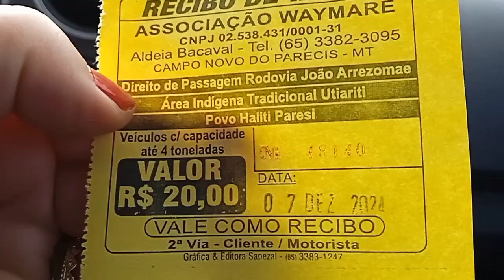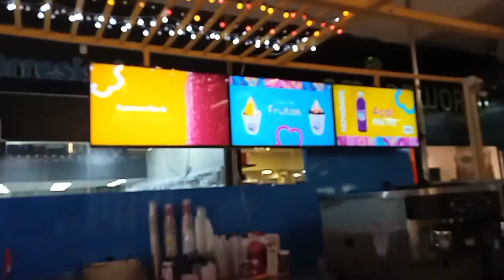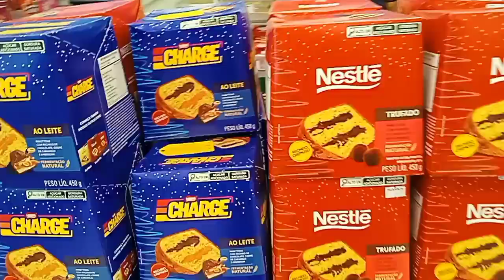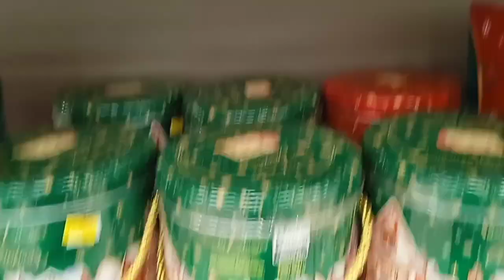passei pelo shopping e fiz um tour pela Havan em Tangará da serra MT Que loucura De coisas lindas😱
Fui no shopping e fiz um tour na loja Havan em Tangará da serra MT.
Muitos enfeites natalinos e panetones
Decoração de todos os modelos e estilos
Esse passeio foi maravilhoso 😍